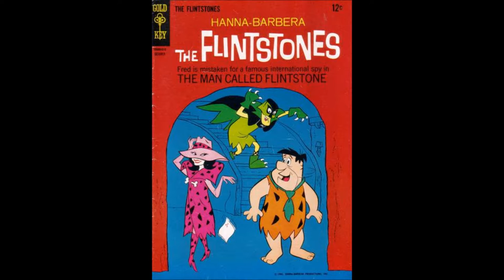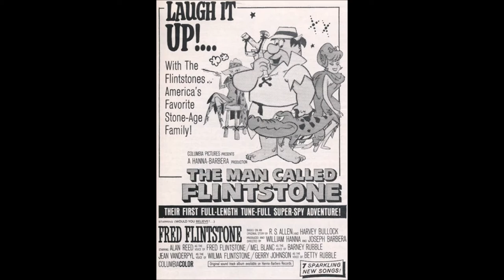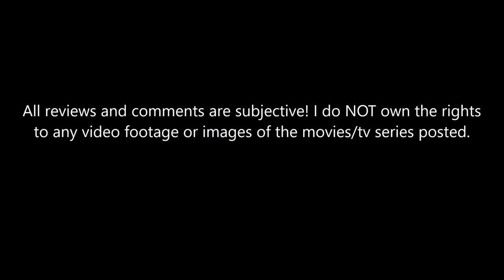The Man Called Flintstone-1966 movie review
to any video footage or images of the movies/tv series posted.